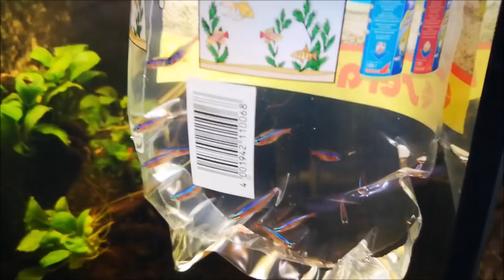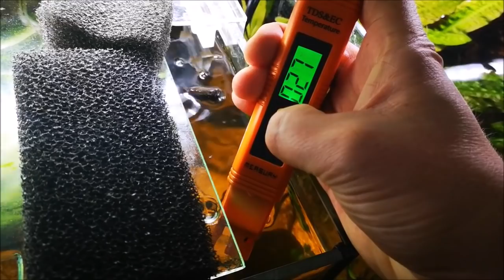Der ROTE NEON - Neuer Besatz für das Biotopaquarium light/Zuchtansatz Teil 1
In diesem Video zeige ich dir, wie ich die jungen Schmetterlingsbuntbarsche aus dem Aquarium fange (es waren am Ende über 200 Stück aus einem Gelege!) und wie ich das Aquarium neu besetze. Die Wahl viel auf einen meiner ewigen Favoriten, den roten Neon, Paracheirodon axelrodi. Ich gehe auf die allgemeine Haltung dieser Art ein und möchte sie auf eine besondere Art und Weise vermehren.
Liebe Grüße
Martin